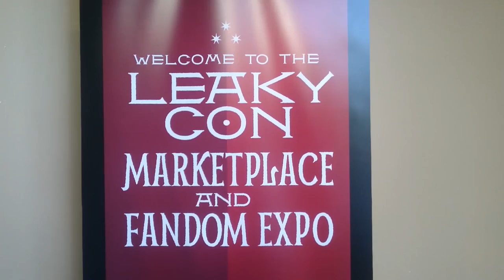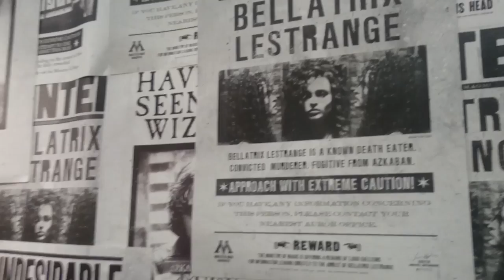LeakyCon 2017 | Highlights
Confira agora um pouquinho do que rolou na LeakyCon 2017, evento dedicado inteiramente ao universo Harry Potter e que acontece todos os anos em Dublin, Irlanda.

Em breve, um artigo especial e nossas fotos no site!